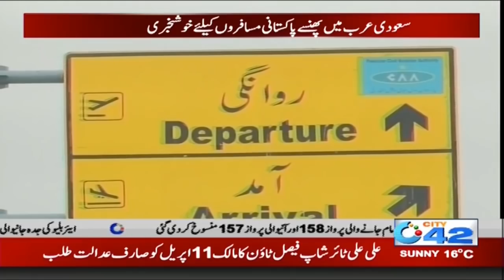New Travel Condition For Trapped Pakistanis In Saudi Arabia